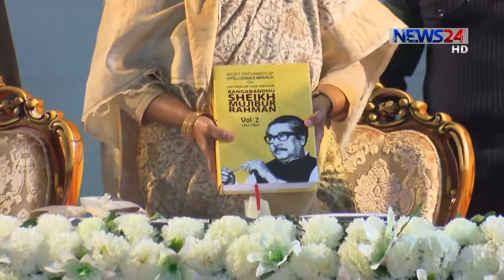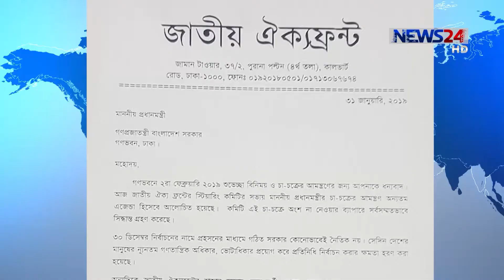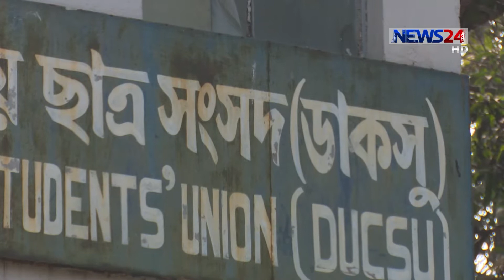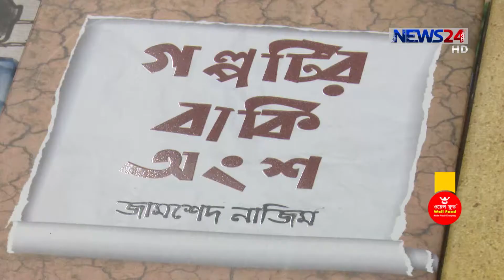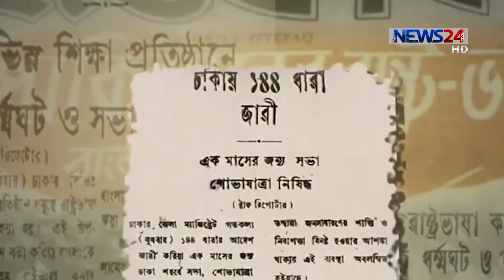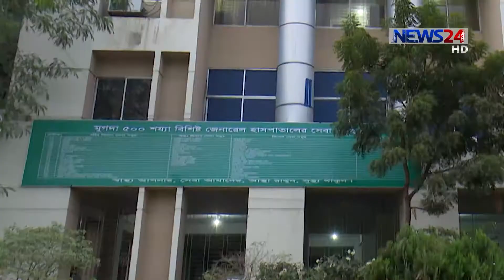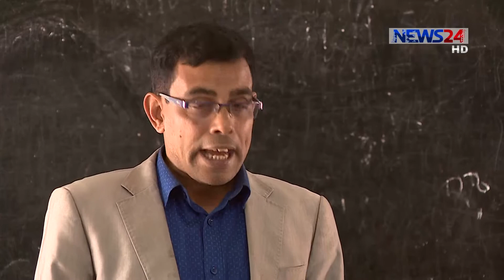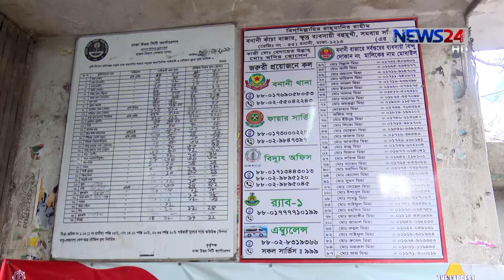NEWS24 সংবাদ at 12:30am News on 2nd February, 2019 on News24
12:30am News on 020219 on NEWS24.

On Aired on NEWS24 on 2nd February, 2019

COPYRIGHT DISCLAMIER:
News24 Official Address:
NEWS24
371/A
Bashundhara Road
Block – D
Bashundhara Residential Area
Dhaka - 1229